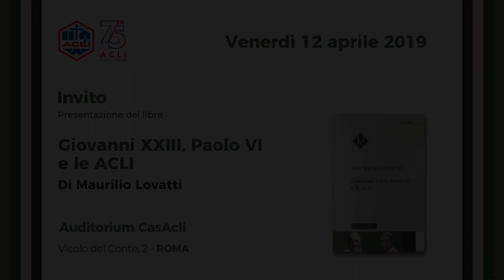Presentazione libro "Giovanni XXIII, Paolo VI e le Acli" - Intervista a Don Ivan Maffeis